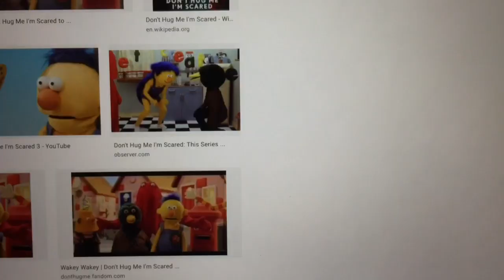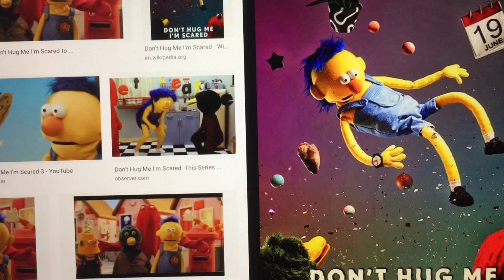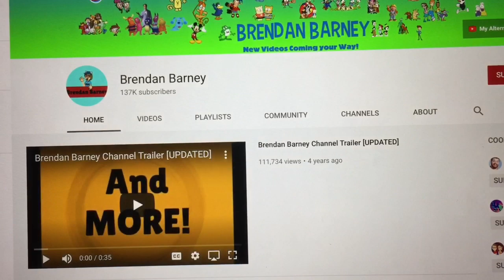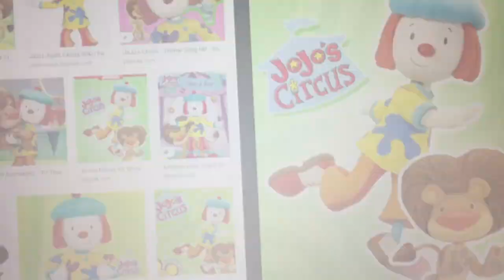Josh Rants S4 #12:WS & DHMIS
WS-Wonder Showzen
DHMIS-Don’t Hug Me I’m Scared